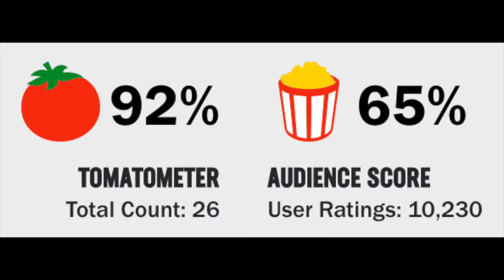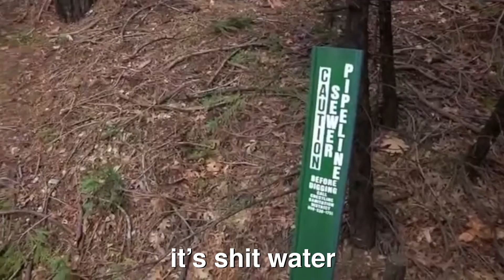Rotten Tomatoes Is Rigged